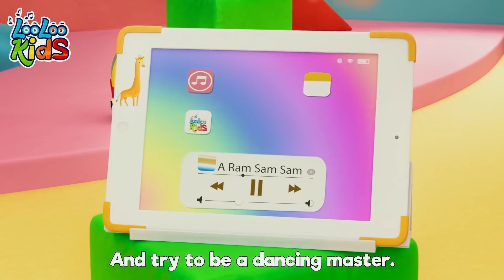A Ram Sam Sam and more Funny Kids Songs & Nursery Rhymes